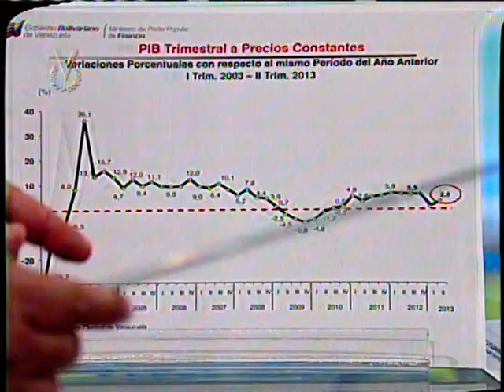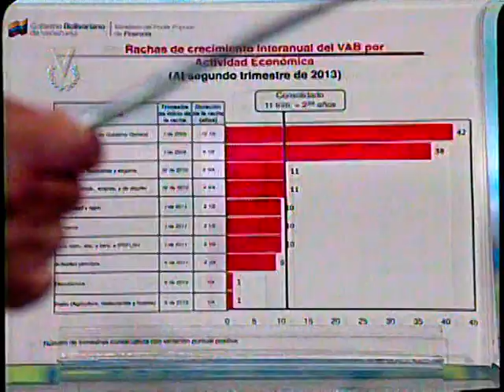Entrevista Venevisión, emisión meridiana: Nelson Merentes, ministro de Finanzas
Nelson Merentes, ministro de Finanzas, durante su participación en Entrevista Venevisión, conversó con Eduardo Rodríguez sobre las cifras presentadas por el Eejecutivo Nacional donde se indica un crecimiento económico, entre otros temas de interés.